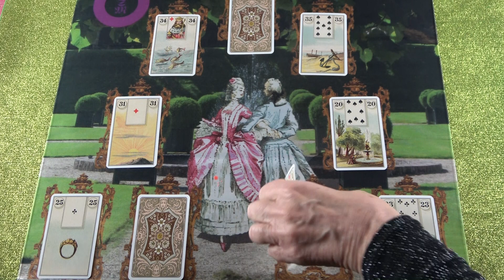Liebesorakel - Eine größere Veränderung erwartet Dich jetzt